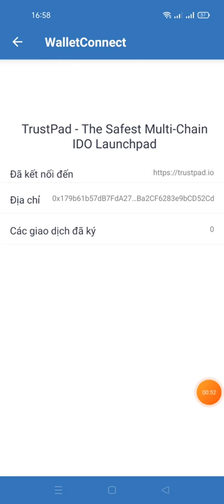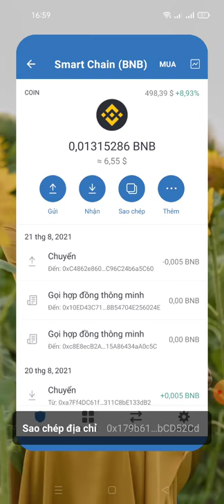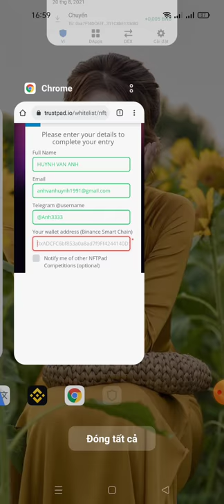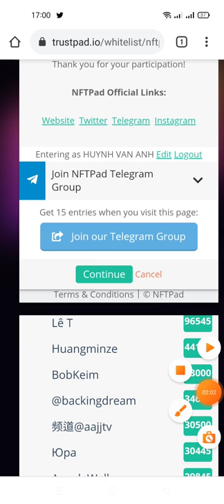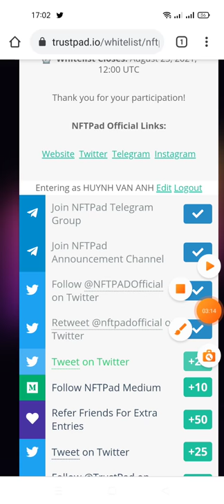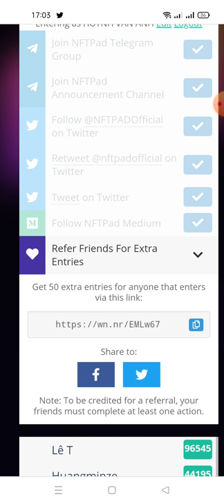hướng dẫn tham gia NftPad Fi IDO Whitelisting nhận 200$ (random cho 450 member -NftPad Fi IDO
Link ĐK dưới phần bình luận hoặc ở trong telegram này nhé ae